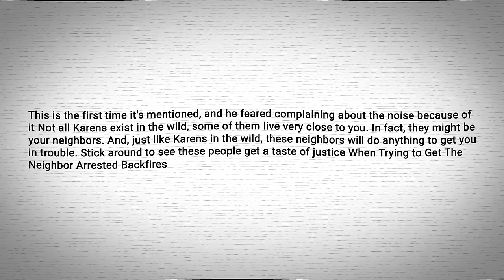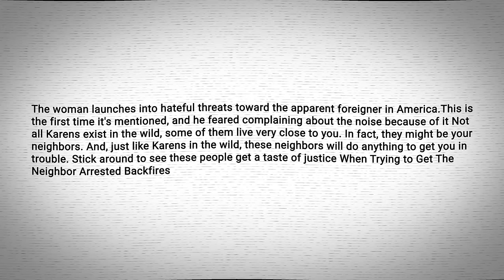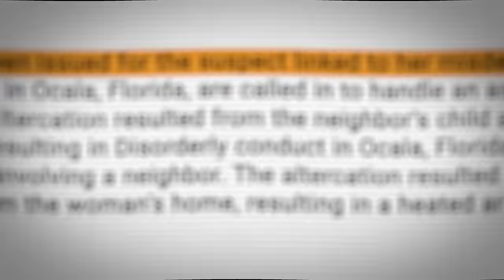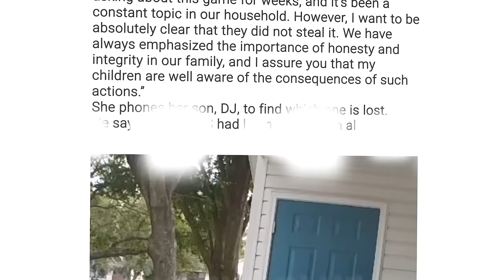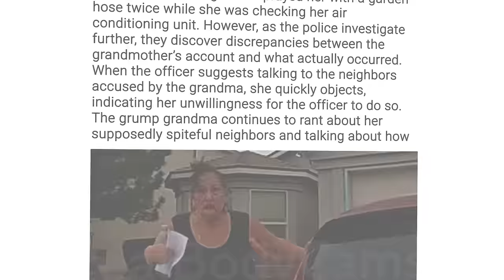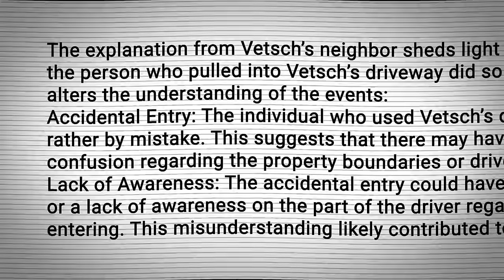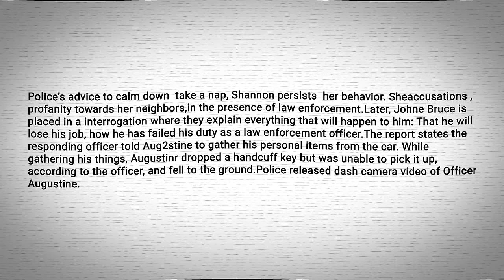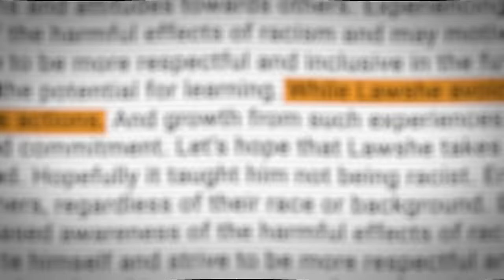When Evil People Try to Get the Neighbor Arrested Totally Backfires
When Evil people Trying to Get the Neighbor Arrested Totally Backfires